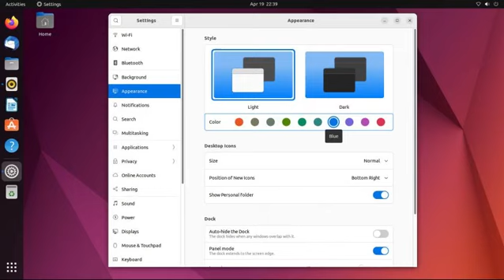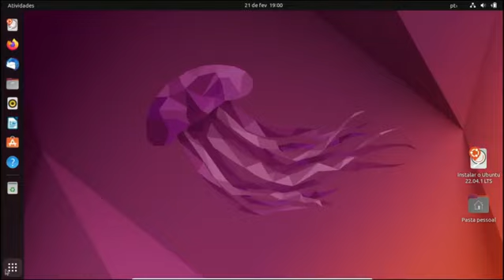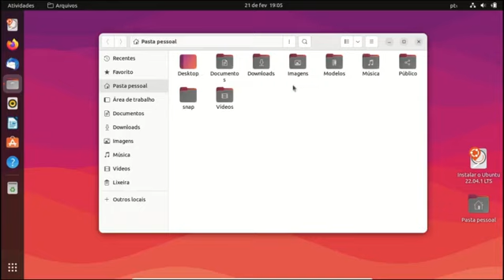Conheça o ubuntu, um dos sistemas mais emblemáticos do mundo linux.